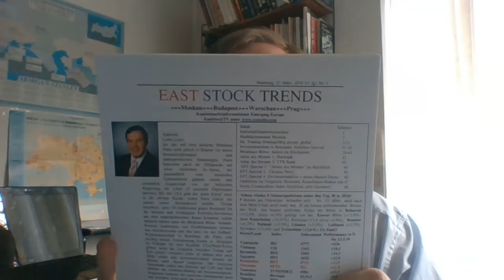Gefährliche diplomatische und wirtschaftliche Eskalationen - wo soll das hinführen?, ESTV, Folge 147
Der neue James Bond wird diesmal live gespielt. Nach dem ominösen Giftanschlag gegen den Ex-Spion Skripal auf englischen Boden kam eine Sanktionsspirale von Ausweisungen von Diplomaten in Gang, die an den "kalten Krieg" erinnert. Fast Gleichzeitig initiierte der US-Präsident Donald Trump durch seine Zollerhöhung vor allem gegen chinesische Produkte im Volumen von 50 Mrd. US-Dollar einen möglichen Handelskrieg in Gang, denn China reagierte sogleich mit der Erhöhung der Zölle für 123 amerikanische Produkte.  Die Anleger an den Weltbörsen sind zunehmend verunsichert, wie es nun weitergehen wird und wie man aus diesem "Teufelskreislauf" wieder herauskommt. Der DAX und Dow Jones Industrial Index rauschte ins Minus. Nur 9  Börsen aus Osteuropa konnten sich sehr gut behaupten und führen auch die Performancerangliste der Weltbörsen an, was die Medien und daher auch viele Anleger vernachlässigen. So konnten die Börsen aus Rumänien, der Ukraine und Kasachstan um über 10% zulegen. Aber auch die Moskauer Börse ist noch mit 7% im Plus- Andreas Männicke gibt seine Einschätzung zur aktuellen, brisanten Situation in EastStockTV, Folge 147  und zeigt dabei die neuen Chancen und Risiken eines Handels-, Informations- und Cyberkriegs auf